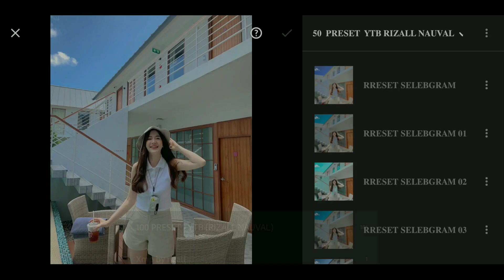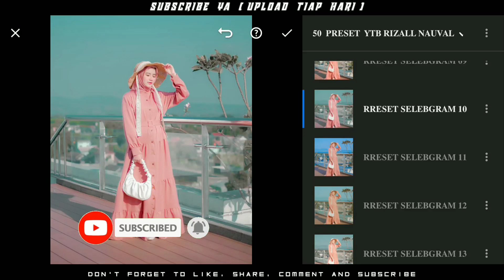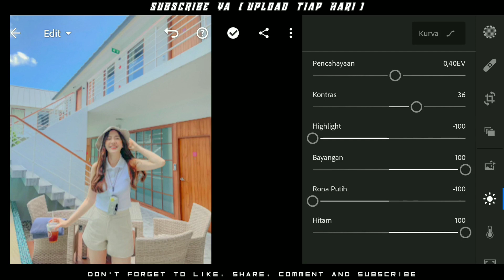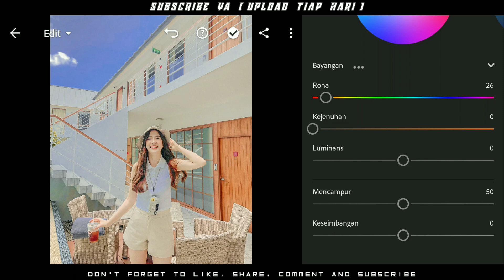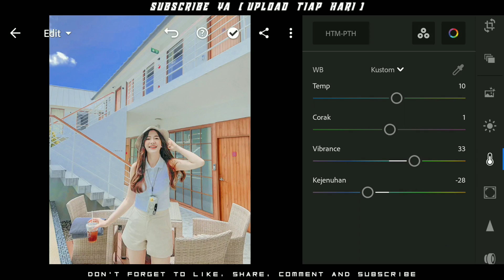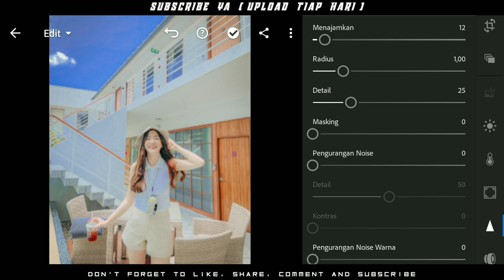FREE + 50 PRESET LIGHTROOM ALA SELEBGRAM HITS - NO PASSWORD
▶Link Terprotect Dengan Password, Dan Kalian Bisa Dapatkan Password Di Dalam Video ini

▶TIPS AGAR CEPAT NEMU PASSWORD CUKUP NONTON SATU KALI, JANGAN DI SKIP!